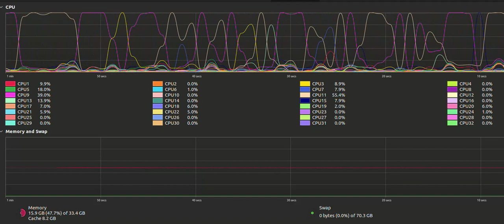CPU Monitor of 3D Software (32 threads)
The 3D software has gone through a revamp to utilise performance better and to fix many bugs. Here's the CPU stats for a minute when rendering hundreds of bouncing squares to be shown on @OddonomousDemos .

We now utilise all 32 threads of the computer at the same. As they're all simple squares it doesn't spend much time on the threads. Most of the time is spent on single thread things. Only drawing of each object utlises the multi threads, because everything else may update the axis or file stream. If they are done in the incorrect order then the file will either become corrupt or graphics objects will randomly dissapear.

This is a video for the Oddonomy Core team, part of Oddonomy. These videos include everything to do with the Oddonomy core product. You're welcome to find the other Oddonomy channels.